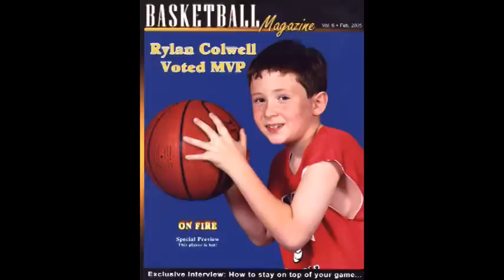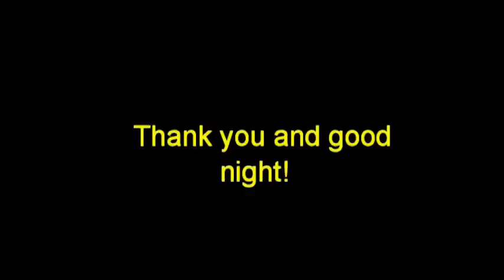Bert Colwell plays "Yesterday"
Bert Colwell plays Lennon and McCartney's "Yesterday"